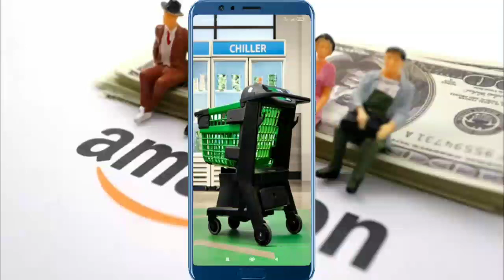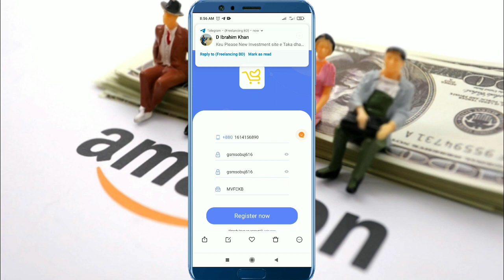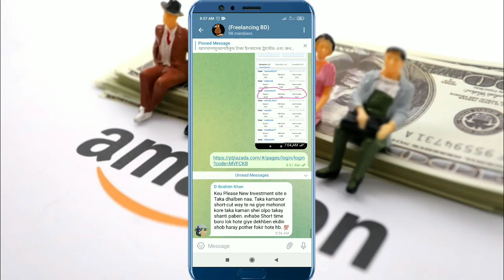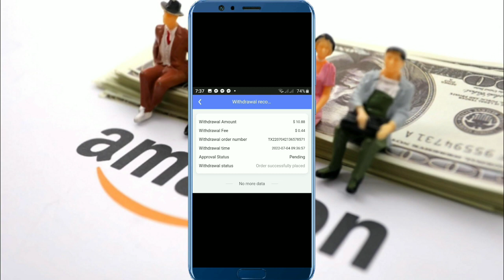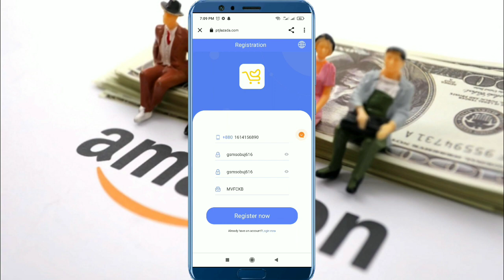ptjlazada groupones ordergo already scams!সবাই সাবধান।সবার টাকা তুলে নেন।পরে আপসোস করবেন না।